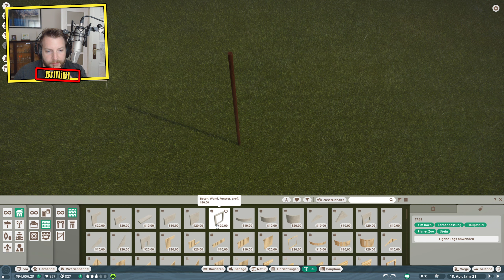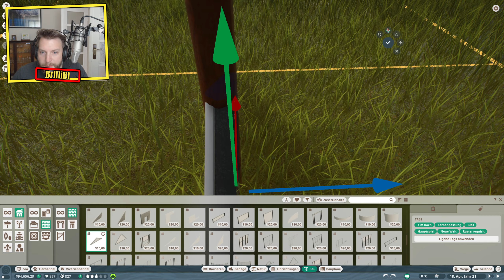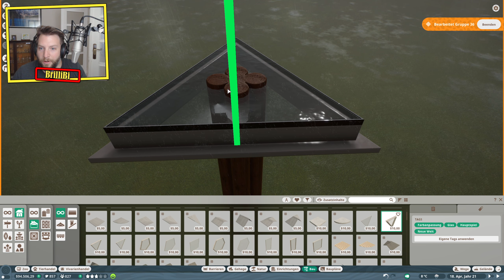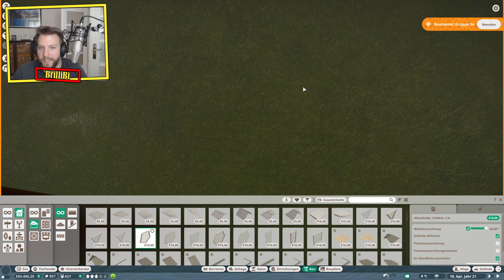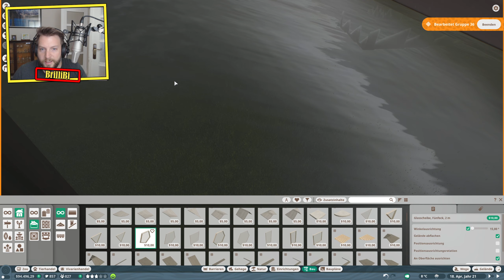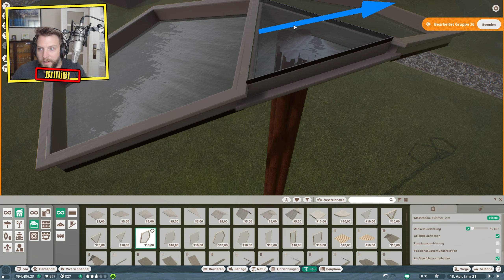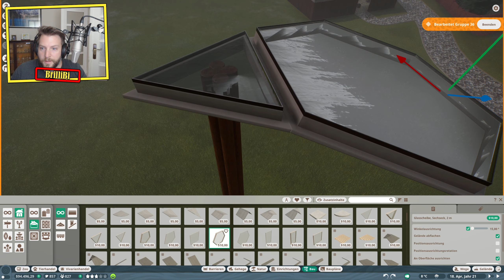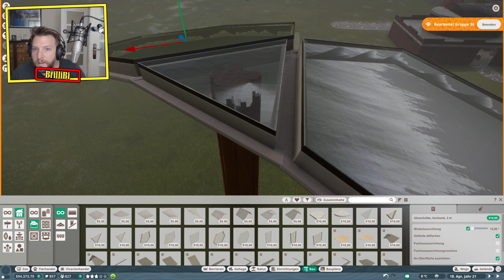Planet Zoo ★ Franchise #26 ★ Affenhaus...? [LET'S PLAY] [DEUTSCH] [HD+]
★ Let's Play Planet Zoo ★ #26
★ Es geht los! Planet Zoo ist da! Wir spielen hier im Franchise-Modus und versuchen tolle Zoos zu bauen, welche noch tollere Tiere zu bieten haben! Und das ganze als Franchise! Unser Name wird in aller Munde sein!

TIERISCHER SIMULATIONSSPAß

Genieße eine Welt voller unglaublicher Tiere. Von verspielten Löwenjungen bis hin zu mächtigen Elefanten ist jedes Tier in Planet Zoo ein denkendes, fühlendes Individuum mit eigenem Aussehen und einzigartiger Persönlichkeit. Erstelle detaillierte Habitate, um die natürliche Heimat deiner Tiere nachzuahmen, erforsche und verwalte jede Spezies, damit diese florieren kann und hilf deinen Tieren, Nachwuchs aufzuziehen und ihre Gene an kommende Generationen weiterzugeben.

BEDEUTSAMES MANAGEMENT

GRENZENLOSE KREATIVITÄT

Werde Teil einer vernetzten Community und lasse sie an den weltweit kreativsten Habitaten, Szenerien und Zoos teilhaben – direkt über den Steam Workshop. Werde Zeuge, wie deine eigenen Designs in Zoos auf der ganzen Welt auftauchen oder entdecke jeden Tag neue Inhalte aus der Planet Zoo-Community.